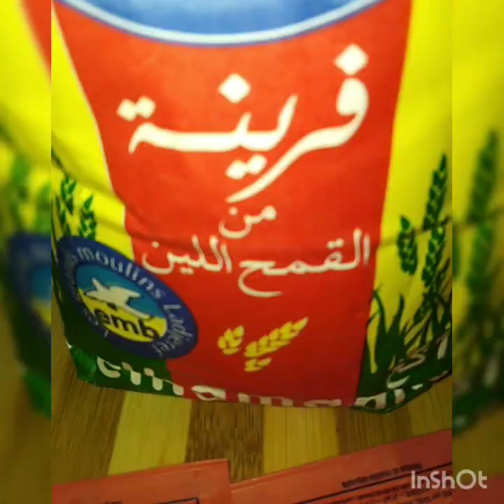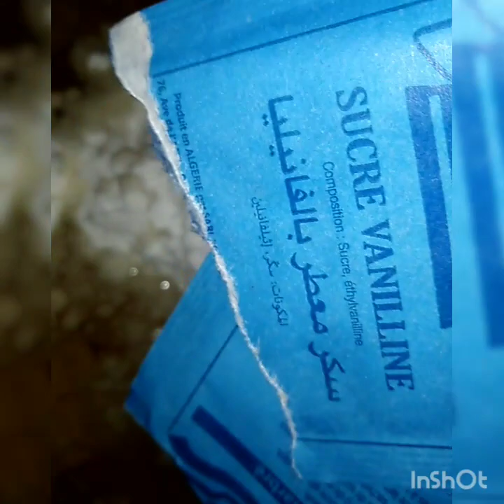Traditional Algerian cake/Gâteau traditionnel halwet tabe3/حلوة الطابع حلوة تقليدية جزائرية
وصفات من كوزينتي